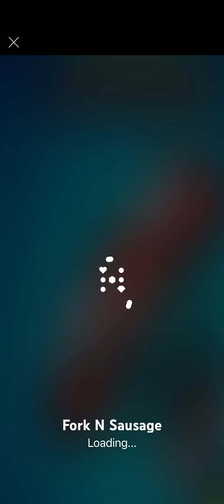A game where you’re a hotdog ( and you must get forked)